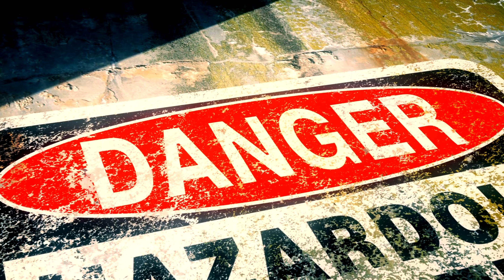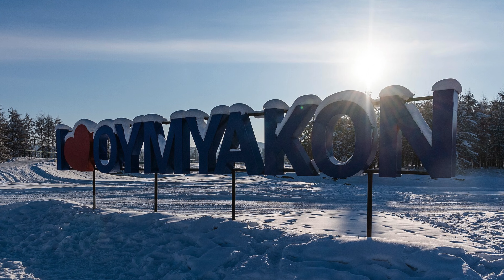🚫 OFF-LIMITS: 10 Tourist Spots You Should NEVER Explore 🚫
Buckle up for a thrilling journey to the Top 10 Most Dangerous Tourist Destinations of 2024! 🌍🌋 From war-torn regions to natural disaster hotspots, this video exposes the riskiest places on the planet. Are you brave enough to discover the world's deadliest secrets? 😱

00:00 - Intro
00:59 - Chernobyl Exclusion Zone, Ukraine
01:46 - The Skeleton Coast, Namibia
02:33 - Mount Sinabung, Indonesia
03:19 - Madidi National Park, Bolivia
04:08 - Oymyakon, Russia
04:54 - North Sentinel Island, India
05:44 - Mount Hua Shan, China
06:30 - The Danakil Depression, Ethiopia
07:21 - Snake Island, Brazil
08:07 - Death Valley, USA